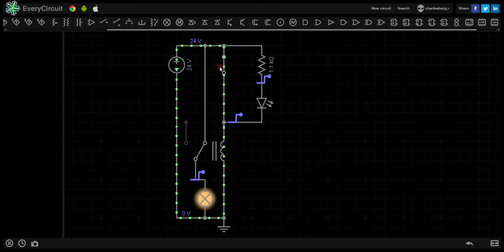Fuse indicating LED